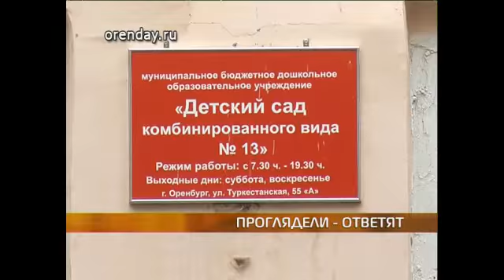klacch VP6 896K 25p